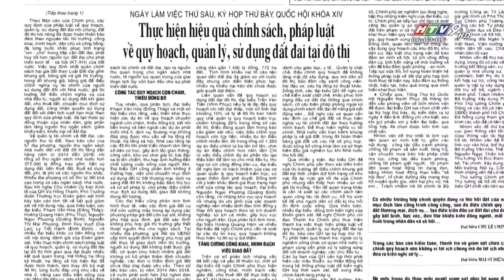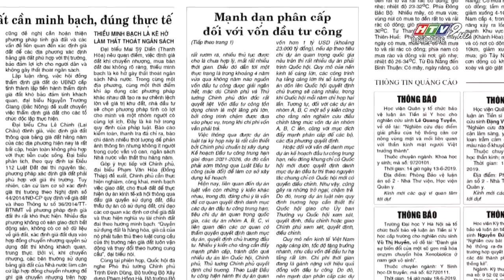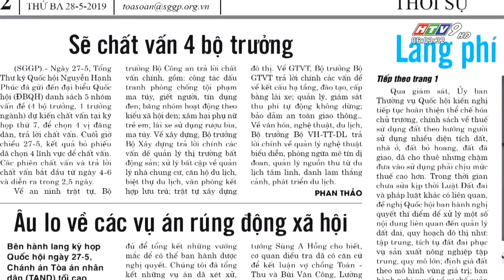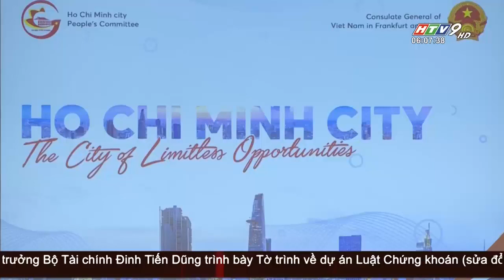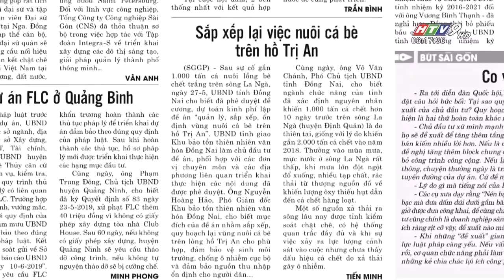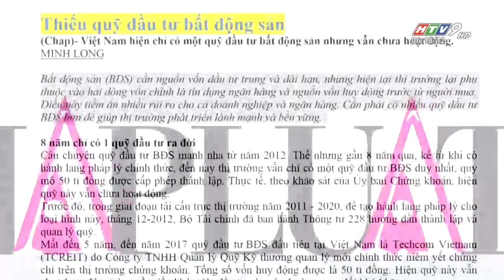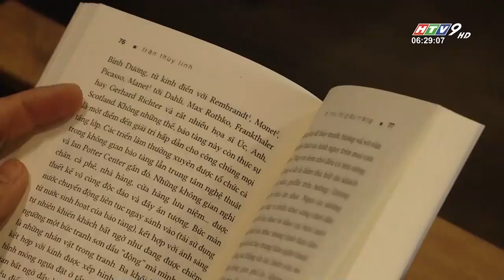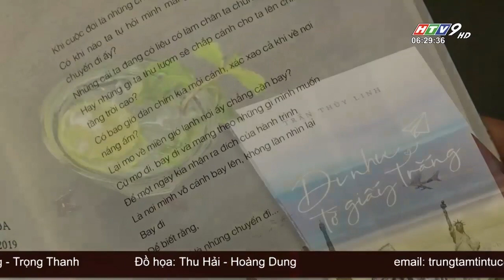Tin Buổi Sáng - Ngày 28/05/2019 - Tin Tức Mới Nhất